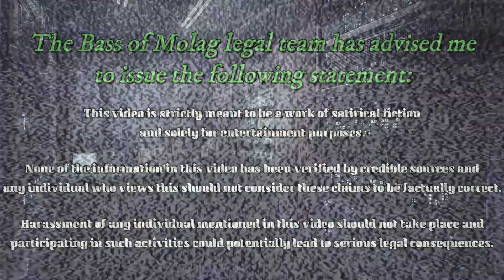EXPOSING IMPORTANT SECRETS 😲🤯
The viewer submissions video was not meant to be, so instead enjoy this short documentary. 😅
I think this might be some of my best work for this channel and I sure hope that the YouTube police don't get involved. 😉

Thank you all again for 300 subscribers and anyone who takes the time to watch my content. 😎👍